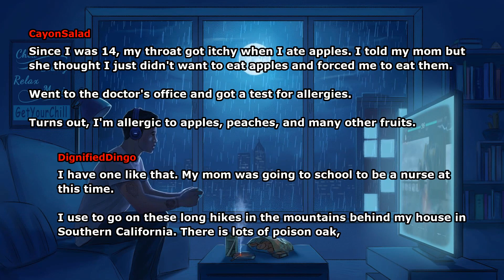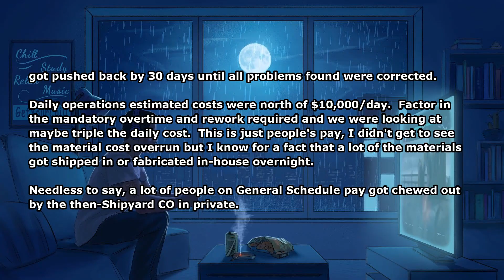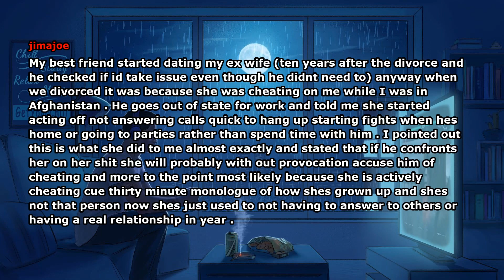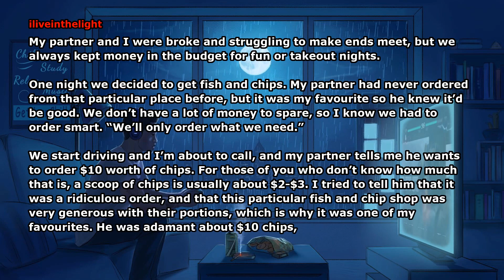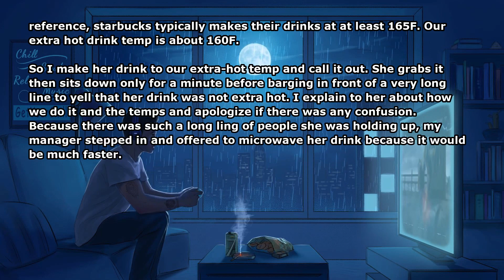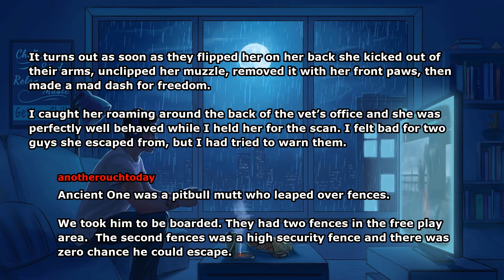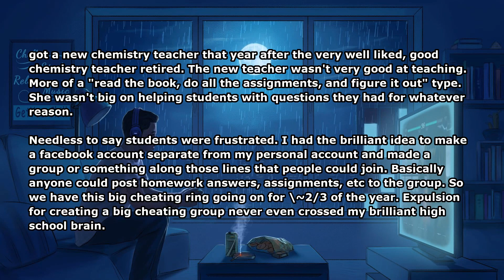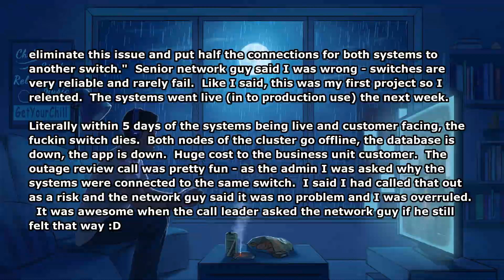What's your "I told you so" moment? (Reddit Stories)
Credits:
What’s your “I told you so” moment?
Author: TenaciousBrit

Comments by:
CayonSalad
DignifiedDingo
regals_beagles
ool9i
runner_available
bigwilliestylez
kingkazul400
jimajoe
SpecialChosenBoi
ZendrixUno
iliveinthelight
ShiraCheshire
iififlifly
zzaannsebar
MrBigTimeJim
anotherouchtoday
Master_of_Beef_Stew
Hidden24
newlife_newaccount
PMME_ur_lovely_boobs
optimaloutcome
Magatron138